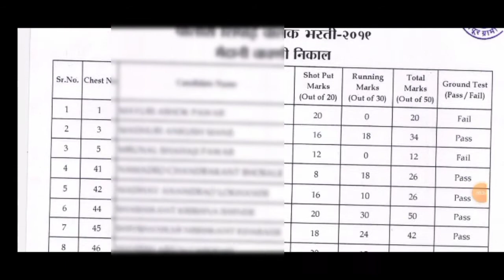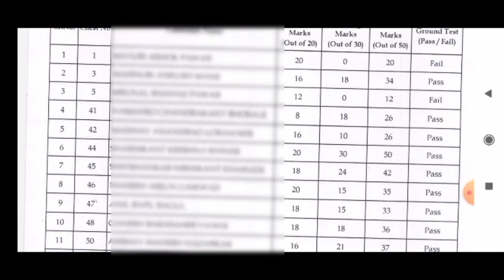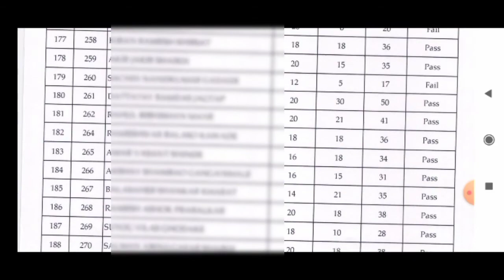सोलापूर ग्रामीण पोलीस शिपाई चालक भरती 2019 मैदानी चाचणी निकाल 2021।solapur rural police bharti 2019।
या विडिओ मध्ये SP सोलापूर ग्रामीण पोलीस चालक शिपाई भरती 2019 साठी  निकाल आला आहे तो कसा पहायचा हे सांगितल आहे.

solapur gramin police driver result
solapur gramin police bharti 2021

C.P. सोलापूर शहर पोलीस भरती मैदानी चाचणी करीत पात्र उमेदवार यादी